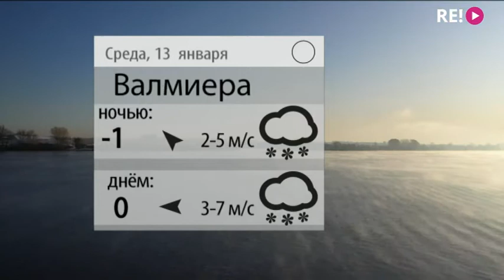Прогноз погоды на 13.01